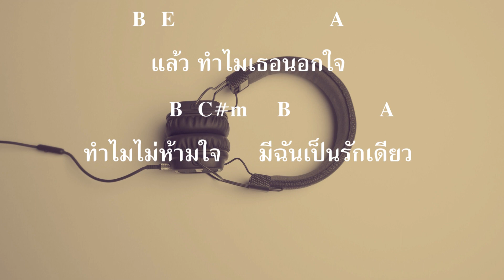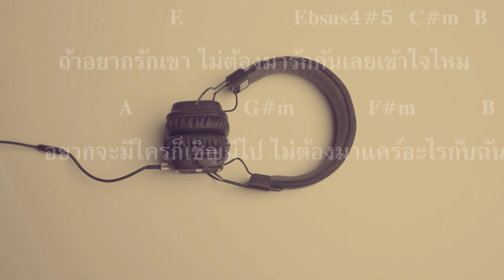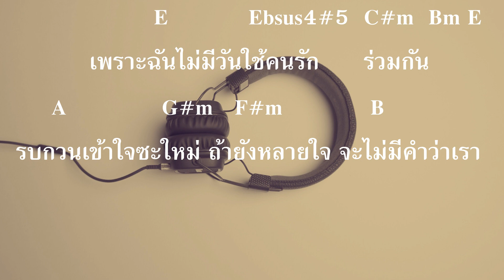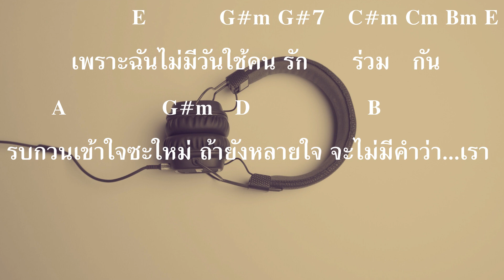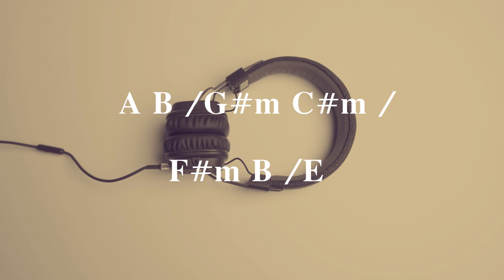[ เนื้อเพลงและคอร์ดกีต้าร์ ] ไม่ใช้คนรักร่วมกับใคร - ดา เอ็นโดรฟิน | เพลงจากละคร VIP รักซ่อนชู้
Artist : Da Endorphine
Producer : PD.MAC SARUN
Written & Composed : PD.MAC SARUN
Arranged : PD.MAC SARUN
Vocal Director : PD.MAC SARUN
Guitar.AC : Boy Chilling Sunday
Guitar.E : Phoochat Pongprot
String : Sodthinun Chailangkarn
All Instruments / Keyboard : PD.MAC SARUN
Chorus : Okomo
Recoring : Bright Kritsanapon
Mix / Mastering : Tarin Paul
Studio : Lakeside Village Studio